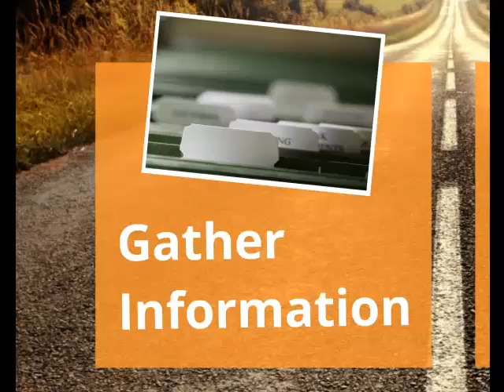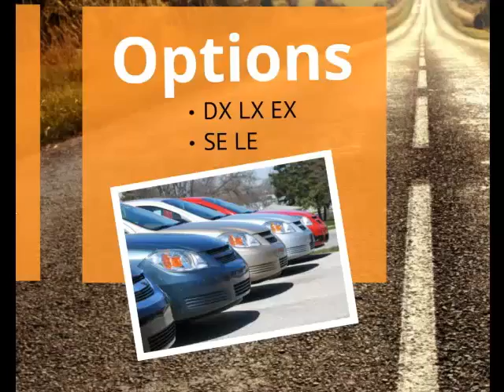How to Get the Best Deal at a Car Dealership | New Car Buying Tips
When you need to ensure you get the best car deal, it is crucial to learn price negotiations skills. It is a smart move when you intend to land a deal that yields value for your money. To have a deeper understanding of price negotiation techniques, check out the video